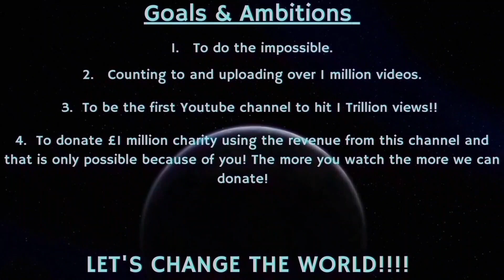Counting to ONE MILLION!!, This is Number 86,525